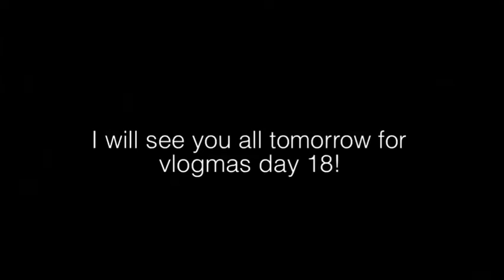basically 3 minutes of me having a mental breakdown! // vlogmas day 17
Thank god it’s almost break

If you’re reading this I hope you’re having an amazing day. Remember to go out there and spread love and kindness. After all, we’re in this together. Thanks for the continuous love and support.
Xoxo,

kayleigh.p.1211